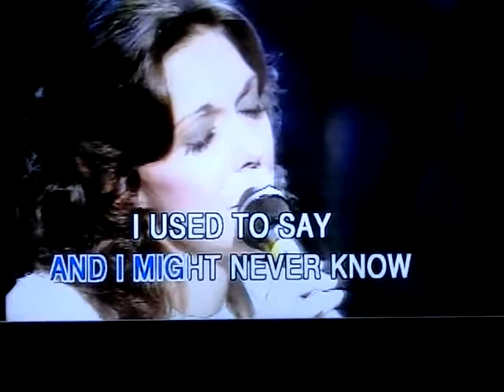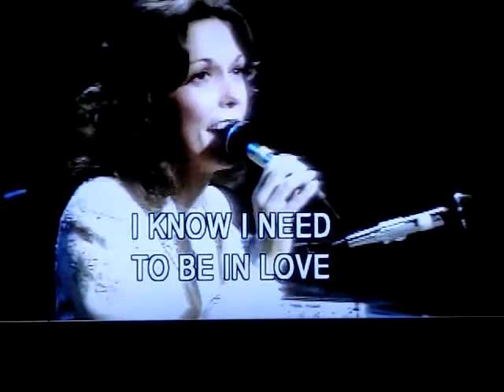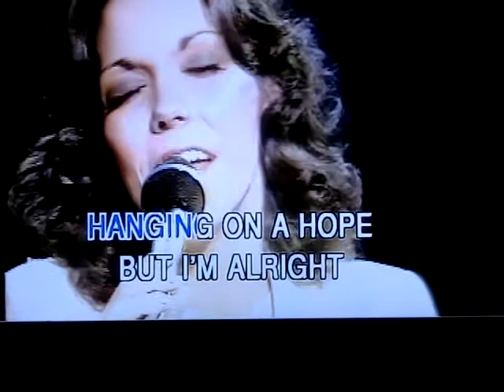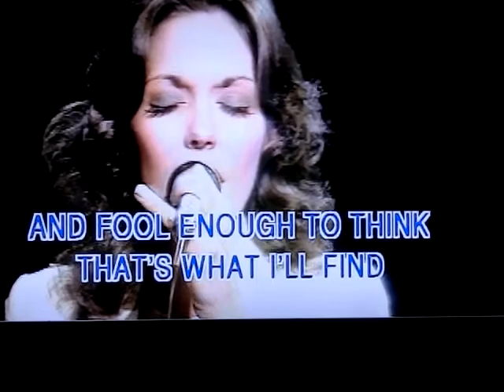甜思蕬Candy - I Need To Be In Love (唱K) [2014-01-17]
原唱： The Carpenters